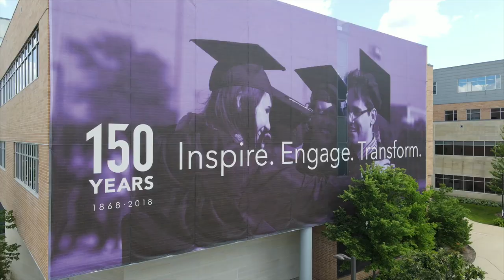This is UW-Whitewater | Aerial Drone Footage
Whitewater isn't your typical college town but it's still an amazing school. I think I speak on behalf of all alumni - we're proud to be Warhawks 🦅 This is UW-Whitewater...